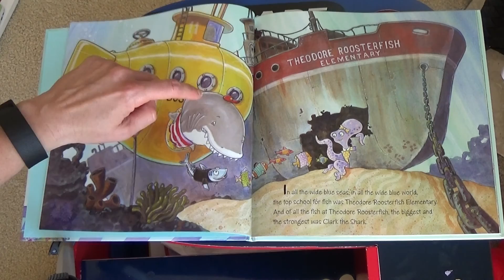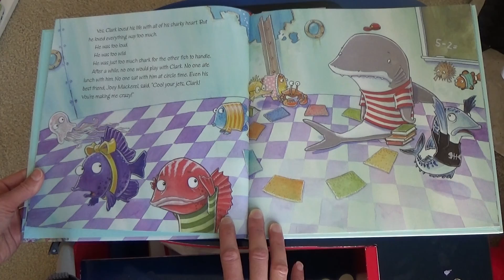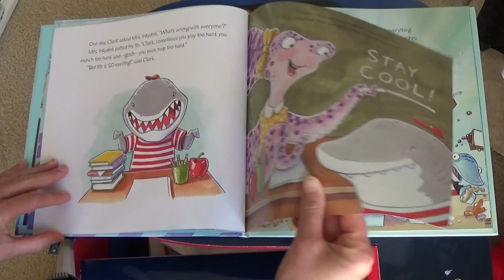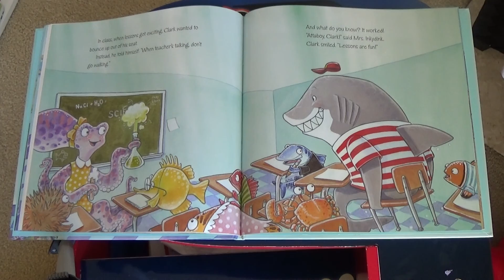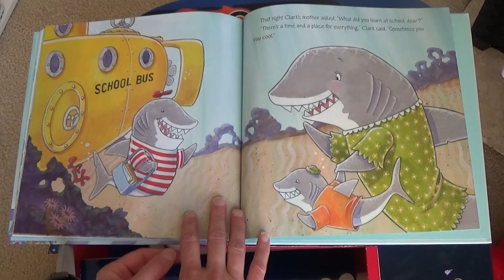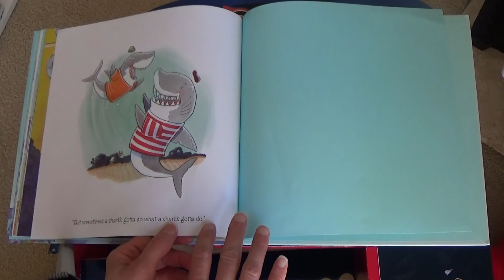Clark the Shark by Bruce Hale and Guy Francis, Read by Toddler TV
Clark the Shark is a great story about a young shark who learns how to control his emotions and get along better at school.  Great, cute book for everyone, read aloud enthusiastically by Toddler TV.